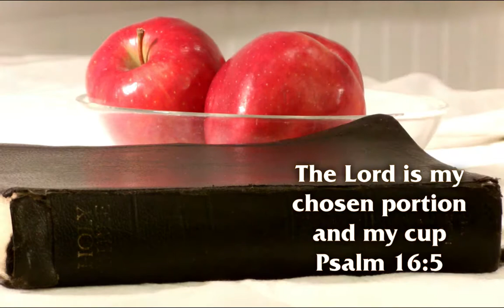Day 160 Luke 23